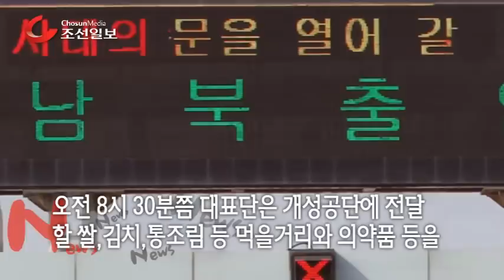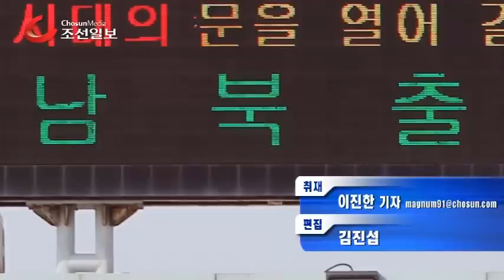북한 개성공단 입주기업 대표단 방북 불허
17일 오전 개성공단에 남아 있는 직원들에게 음식 등을 전달하기 위해 공단을 방문하려던 개성공단기업협회 대표단이 북한의 불허로 방문이 무산되자 무작정 기다리고 있다. 한 기업의 대표가 끝내 눈물을 터뜨렸다./이진한 기자

北, 개성공단 입주기업 대표단 방북 불허